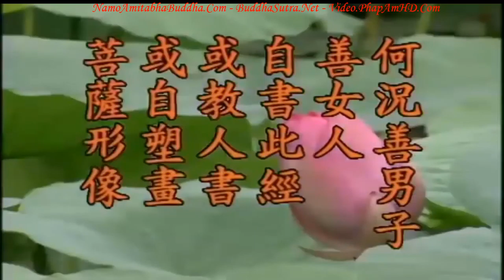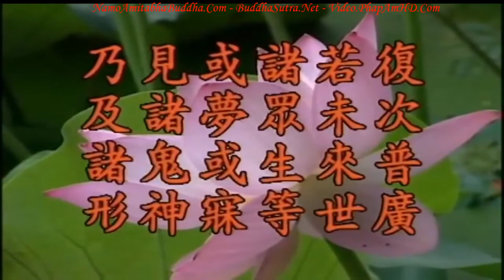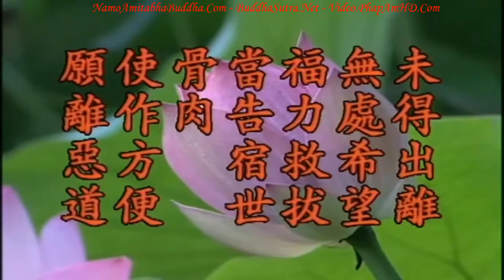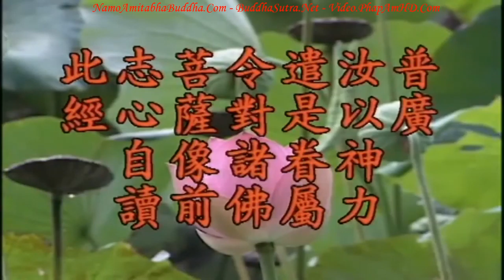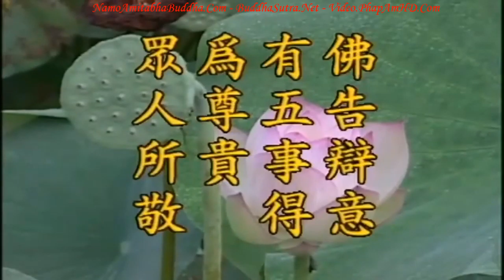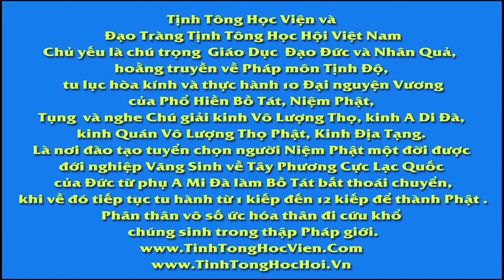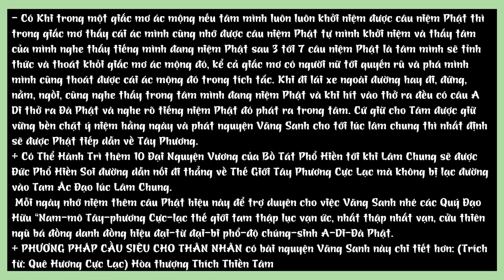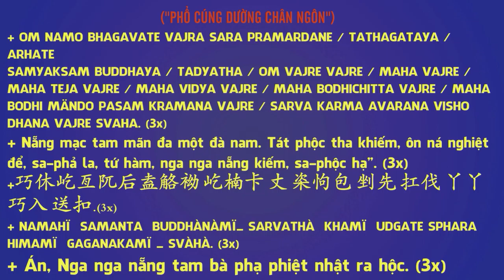TẬP 23, Phật Pháp Trong Xã Hội Hiện Nay Đích Thực Đã Suy Thoái, Tại Sao Lại Suy Thoái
TẬP 23, Phật Pháp Trong Xã Hội Hiện Nay Đích Thực Đã Suy Thoái, Tại Sao Lại Suy Thoái, Hòa Thượng Tịnh Không

卍 Namo Amituofo
卍 Namo Amitabha
fb. com/hoathuongtinhkhongkhaithi